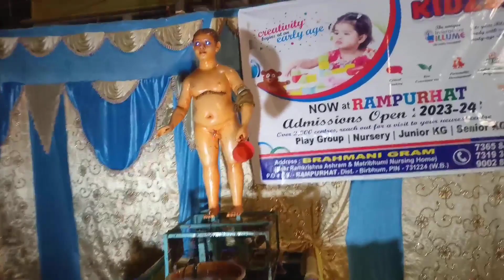RAMPURHAT DURGA PUJA 2022||PANDAL RAMPURHAT||BIRBHUM